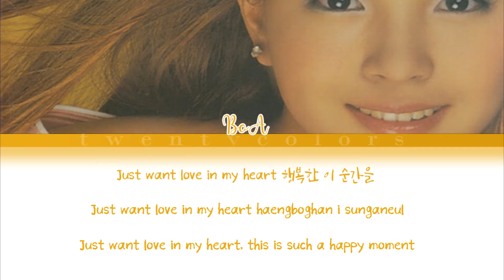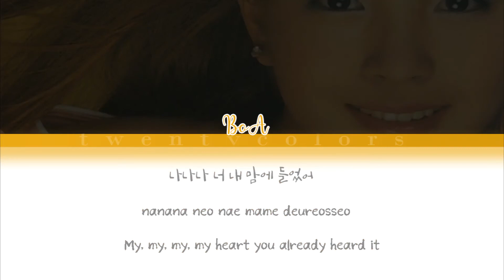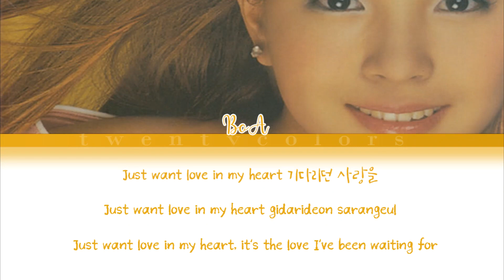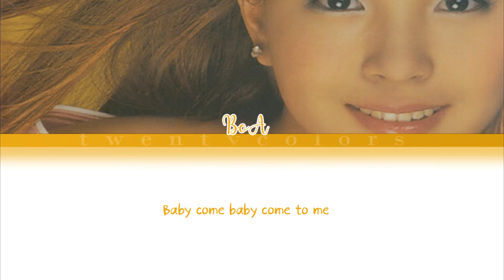BoA (보아) - I'm Your Lady Tonight (Color Coded Lyrics Han/Rom/Eng)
Artist: BoA (보아)
Song: I'm Your Lady Tonight
Album: ID; Peace B (2000)

Esp - BoAObsession Subs
Eng - twentycolors